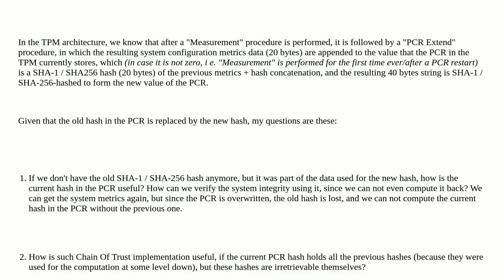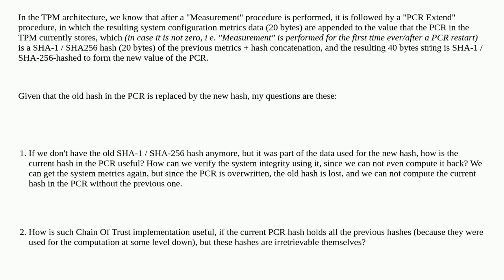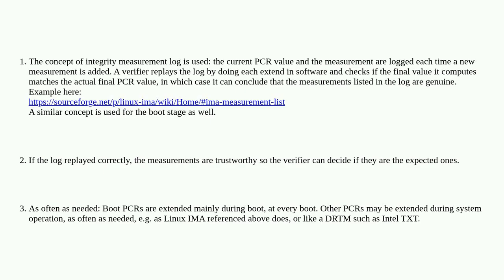Security: TPM - How the integrity of the system configuration is guaranteed if the PCR hash is ov...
TPM - How the integrity of the system configuration is guaranteed if the PCR hash is overwritten on each "Measurement"?

A special thanks goes out to the community

  tpm